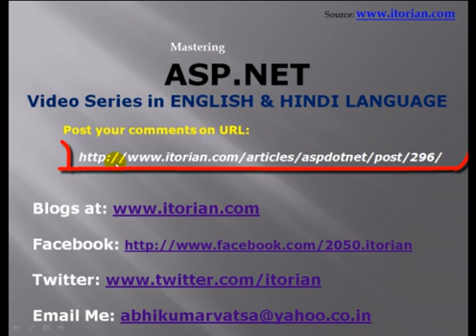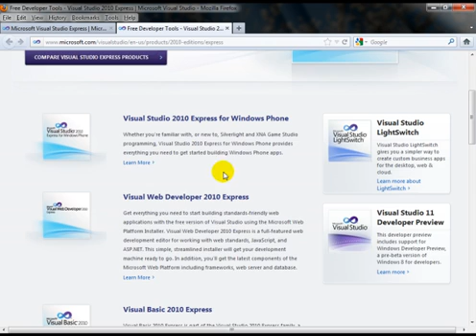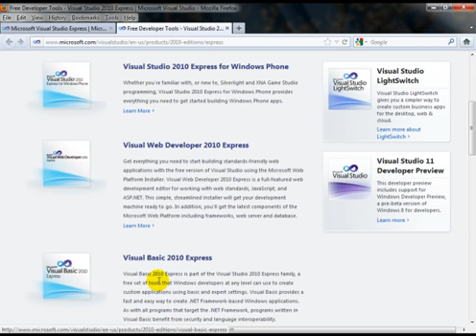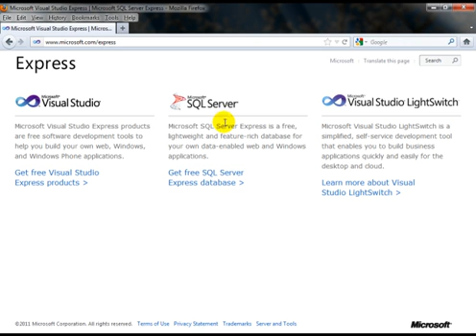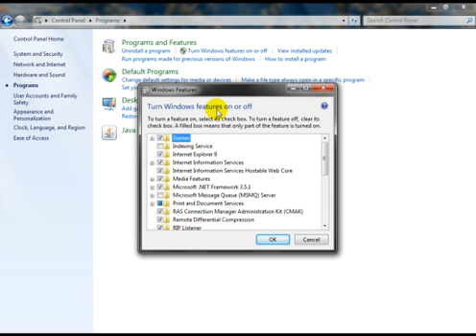Configuring System for ASP.NET Development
In this video you are going to learn how to configure the system or say install the required environment to develop ASP.NET applications.